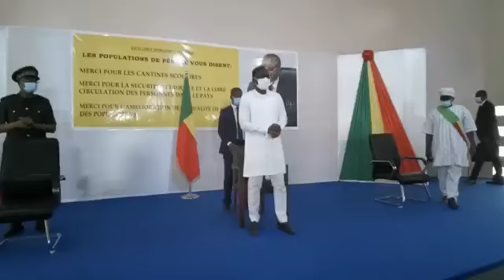PÈRÈRÈ, PREMIÈRE ÉTAPE DE LA 2NDE PHASE DE LA TOURNÉE